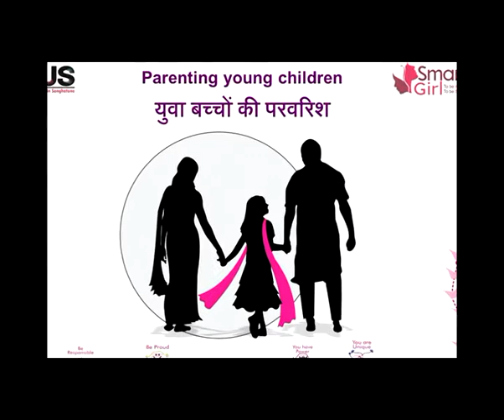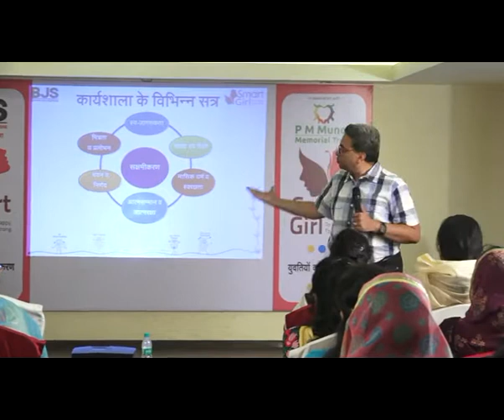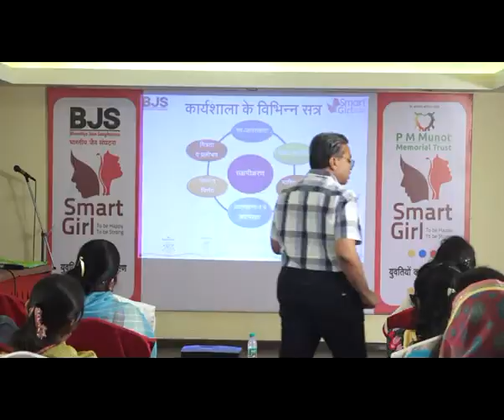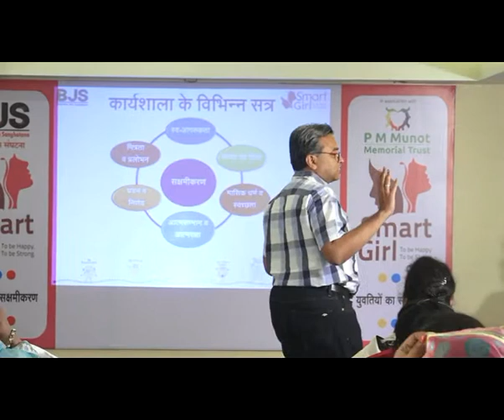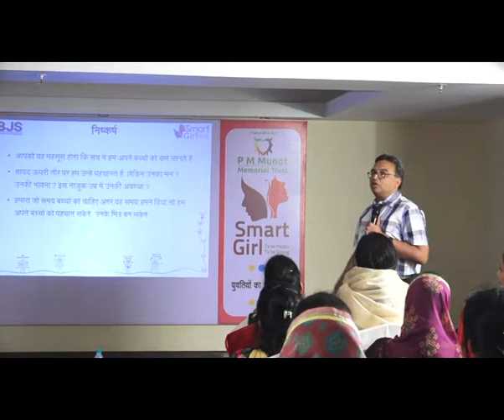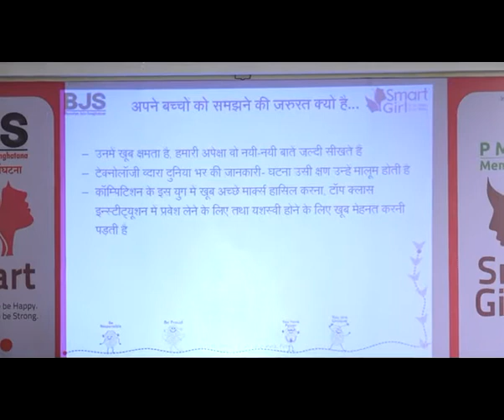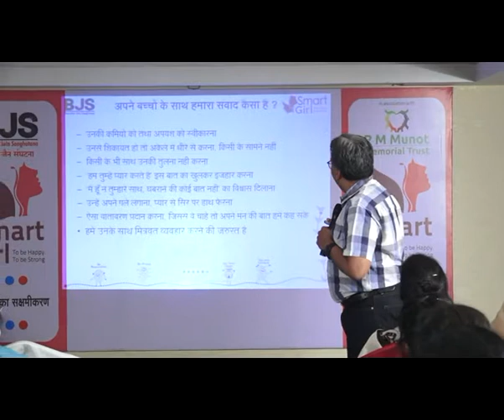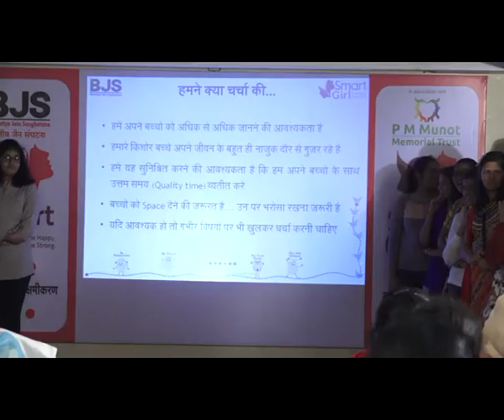Smart Girl - Part 10 Dialogue with Parents by Sri Prafulla Parekh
Empowerment of Girls to face the social challenges of 21st Century